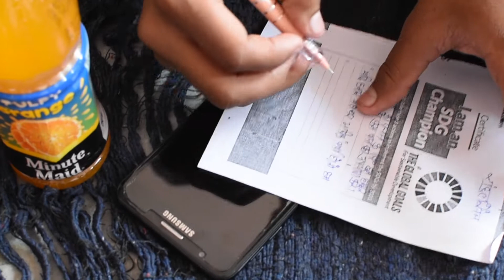World's Largest Lesson- AIESEC in India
AIESEC in India recently hosted the World's Largest Lesson- A Global movement for action towards the Sustainable Development Goals, because it's time to change the world. We educated children and young people about the 17 Sustainable Development Goals and unite them into action to tackle climate change.

The students and the youth learned about the reality of Climate Change, and how it is directly influenced by human activity, and it requires decisive global action to address. It is not only existential issue for those concerned with the future of humanity, but immediate concern for the entire species in this ecosystem, however, how it has changed only because of human beings and no one else.